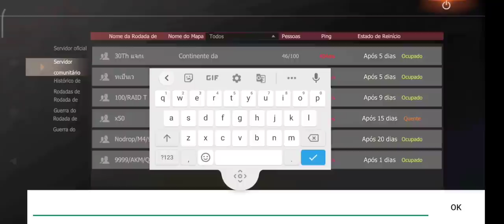NOVO SERVIDOR SOLO/DUO VALENDO MEDALHA LAST ISLAND OF SURVIVAL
NOME DO SERVIDOR:    X-TERRA
SENHA DO SEVIDOR:     312021